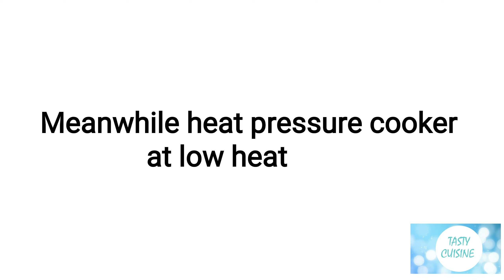Chole Bhature | Restaurant style Chole Bhature recipe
Chole Bhature | Restaurant style Chole Bhature recipe | @tastycuisine9932

In this video I’m going to make Chole Bhature. Ingredients are listed below

Ingredients: FOR CHOLE

• 500 g chickpeas soaked (overnight and washed)
• half cup oil
• 2 Bay leaves
• one black cardamom
• 6 green cardamoms
• 2 cinnamon sticks (3 inch big)
• 5 cloves
• one tsp caraway seeds
• 2 big onions finely chopped
• paste of 3 tomatoes
• 2 tbsp ginger garlic paste
• one tsp turmeric
• 2 tsp red chilli powder
• one tsp salt
• one tbsp chole masala
• one lemon juice
• 3 green chillies
• 50 g coriander leaves chopped
• 2 cups water
• 2 tbsp Chai Patti
• one tsp black salt
• half tsp soda for cooking chole

Ingredients: FOR BHATURE

• 2 cups Maida
• half cup rava (semolina)
• one tsp salt
• 1tsp sugar
• ¼ tsp soda
• 300 g card for kneading
• oil as required for frying
• 2 tbsp oil for kneading

Please watch the video to know the process of making Chole Bhature

Thanks for reading the description and watching the video. Hope you like it.

God Bless😀